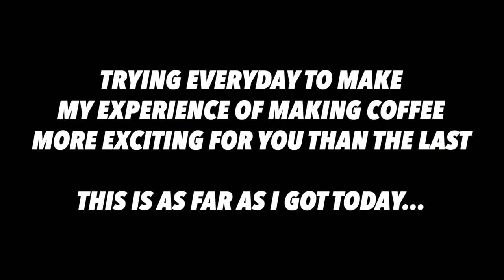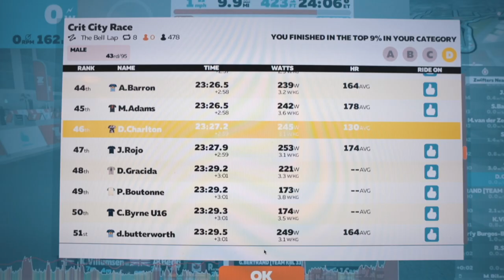NEW REMIX MUSIC FROM STUDIONINE // BIG WINS ON ZWIFT ONLINE RACES // MORE COFFEE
Welcome back to dailyish vlogs with me.

Hope you enjoy watching me flap about for far too long.

Let me know what you want to see more of from the channel.

GO BE EPIC.